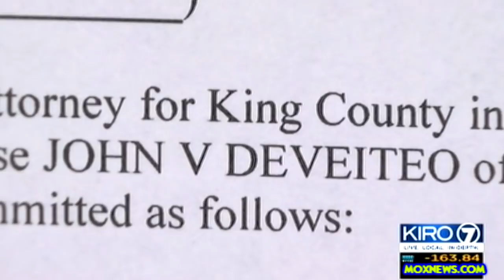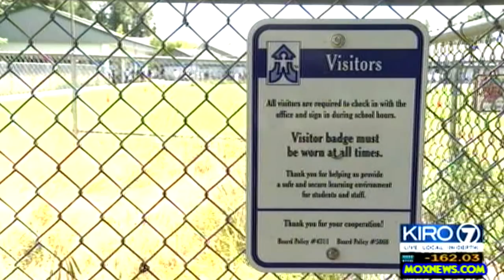Substitute Teacher Arrested For Molesting 6 Year Old Girl At School!